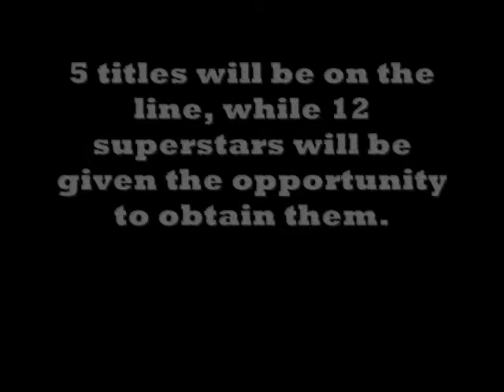RAWF- Trials and Triumphs preview